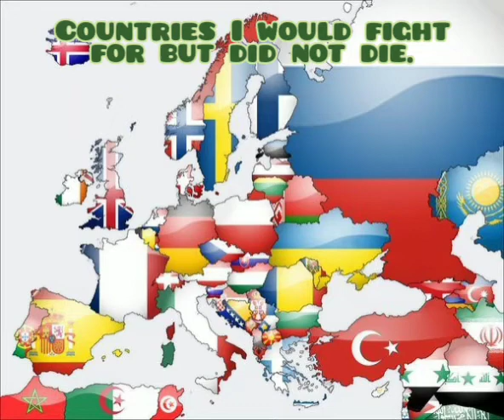Countries for what....